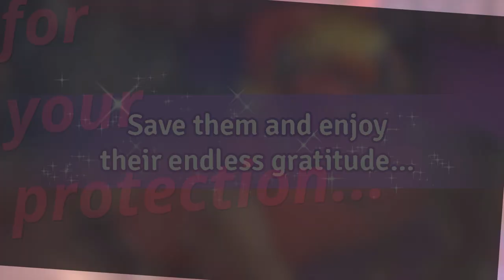Merge Nymphs Game Trailer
Merge Nymphs is available to play for free right now on Nutaku! As the Lord of Fertility, you now have a chance to meet naughty Nymph-os, help them bloom and use their abilities to heal the world!

Ever wanted to fight pollution AND have a little fun at the same time? If yes, then welcome to the world of Merge Nymphs! Explore and and meet all of the nymphs this world has to offer! Feisty forest nymphs, mellow meadow gals, starry-eyed Star nymphs and many others are waiting for you. The nymphs are eco-friendly and waiting for you to heal the land and get that booty!

A long time ago, the lush world that is home to the nymphs was invaded and polluted by vile monsters known as golems. As they took over the flourishing land, pollution put the innocent nymphs into a deep slumber. They stood no chance against an army of polluting monsters and this is where you come in, Lord of Fertility! As you slowly wake from your slumber, you realize not only that the world needs cleansing, but that the nymphs need to be awakened as well... are you up for the task?

Merge Nymphs is an online puzzle game that can be played both on browser and mobile Android, the core mechanic of the game is to merge items in sets of 3, 5 or more in order to create higher level objects (or nymphs). The player faces many challenges to acquire rewards such as camp objects or nymph shells. The ‘ultimate goal’ with merging is to obtain the highest levels of the varying nymphs. Nymphs have the ability to harvest resources, objects and construct buildings. Every new nymph merge will bring you a spicy scene and story dialog, after a scene has finished the merged nymph produces a bonus amount of magic pheromones that help to heal the land around your camp and allow you to expand it.

Feast your eyes on breathtaking hentai artwork, sure to satisfy your sauciest of dreams! The artwork is absolutely fantastic with plenty of detail and gorgeous colors depicting a wide variety of naughty scenes. Gather your army of nymphs, cultivate their abilities through hot rounds of hanky panky and help them to regain their magical abilities!

Enjoy deliciously detailed artwork! Befriend 80 needy nymphs, each with their own bootylicious card. Savor spicy scenes and unlock 30 Uncensored scenes by leveling up your nymphs! Reclaim and restore! Solve 70 puzzles & challenges to win exciting rewards all while fighting off pollution! Collect over 250 mergeable and interactive items!

Merge and conquer! Take part in thrilling events every week and win items that will help your in-game progress! Don't forget to claim new uncensored scenes for your nymph-os every month! Discover over 200 fantastic objects to merge and interact with! You can merge anything - nymph shells, withered plants, cogs, watches, chests, hats, lanterns, even the Nymphs themselves and more!

Play now and discover 10 alluring Nymph types who live in the valley and evolve them through 8 stages to create new Nymphs!